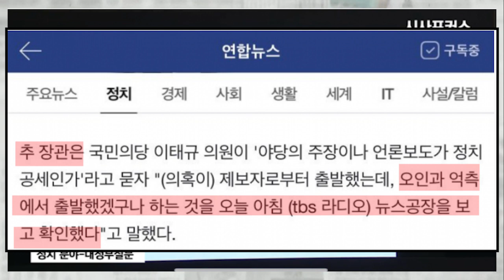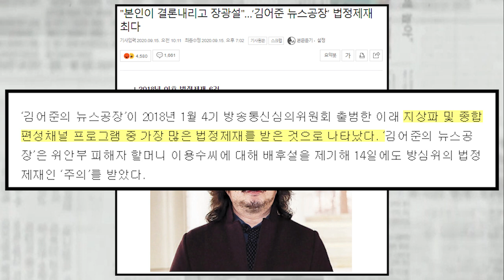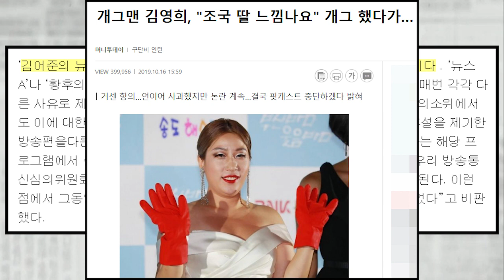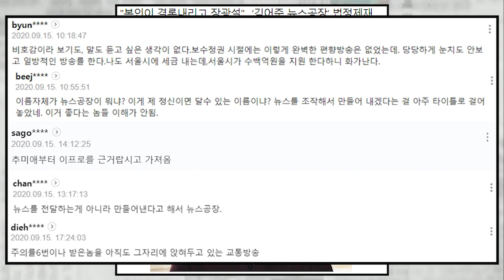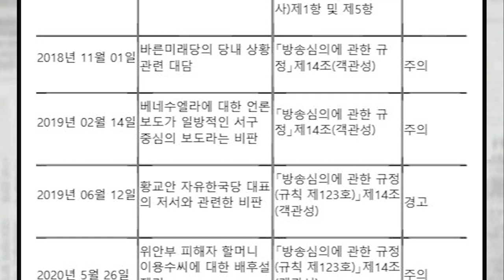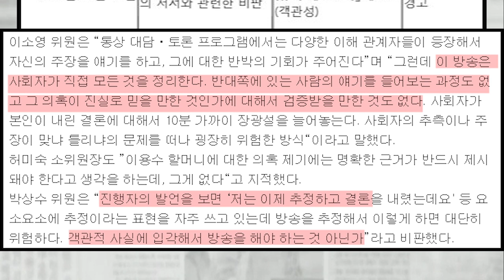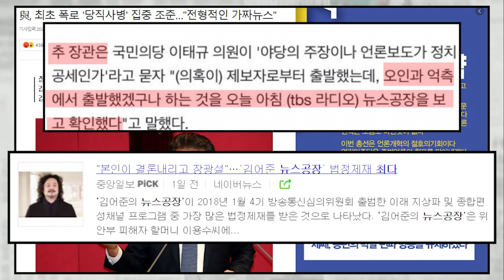與, 추미애.. 자신 있게 뉴스공장 자료 들이대는데 객관성 위반 최다